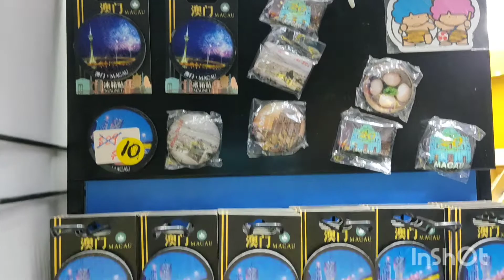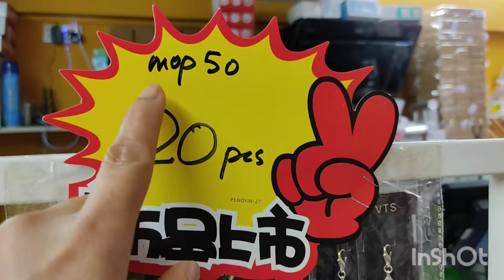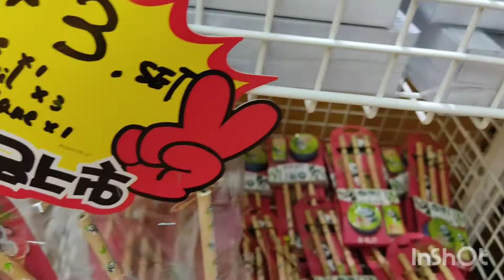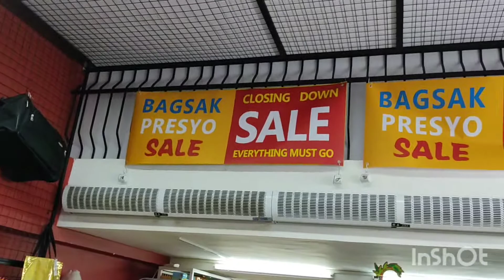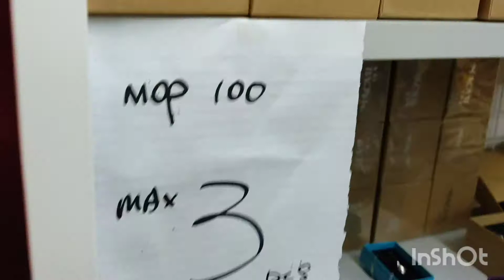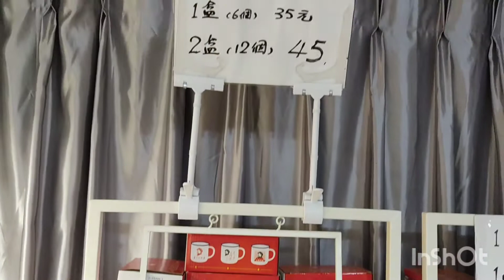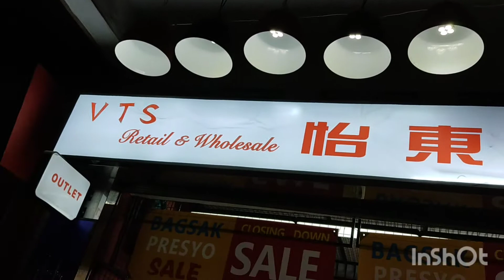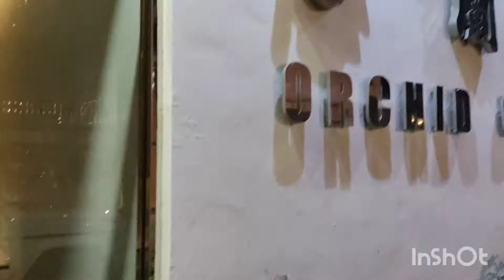Murang bilihan ng souvenirs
Saan makabili ng murang souvenir sa Macau.
Cheap Souvenirs only 10